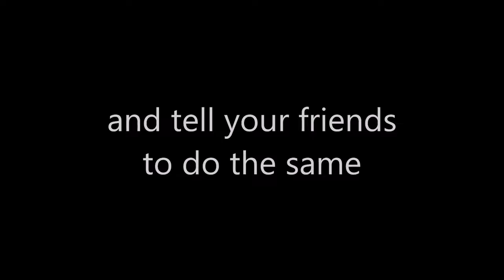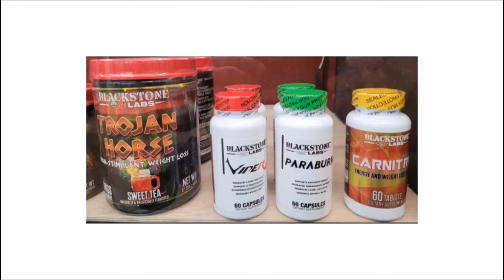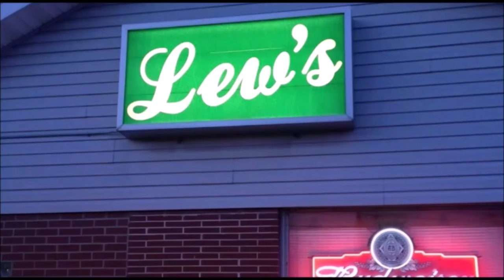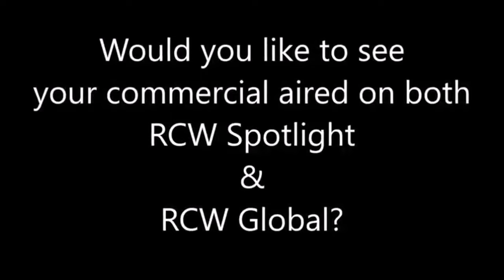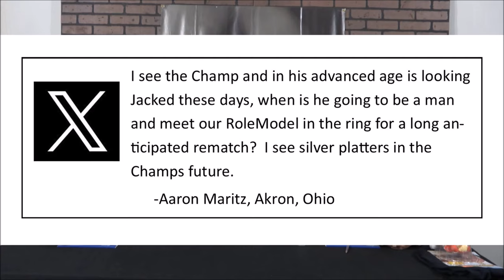PWW 25th Anniversary show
"The Champ" John Potok, "Boss's Son" Bo Smirnow and "Your RoleModel" Ric Lieb are back in studio after 20 years to celebrate 25 years since Pro Wrestling Weekly debuted on Channels 29 (Akron) and 35 (Cleveland) on The CAT, in an episode you don't want to miss.